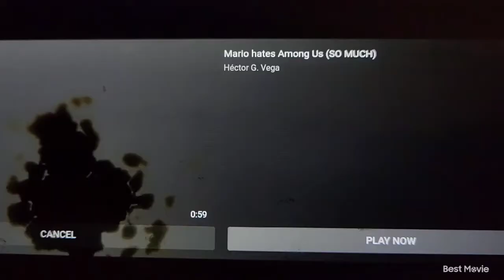Disney XD SMG4 Promo (2010-2011) (No Voice)